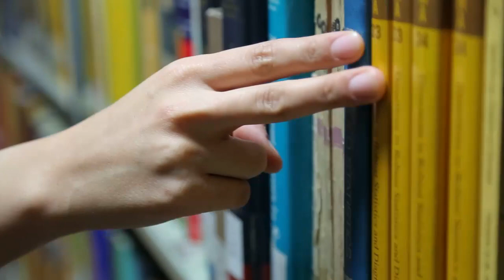Student Life at Sharif University of Technology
Prof. Maryam Mirzakhani, a female role model graduated from SUT